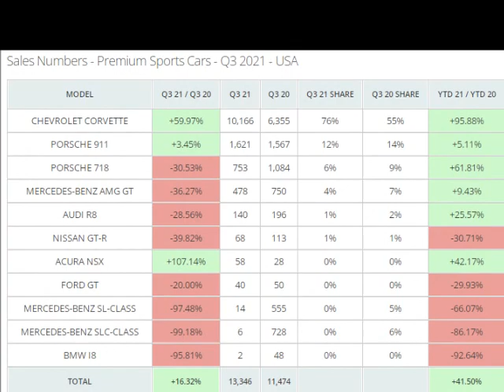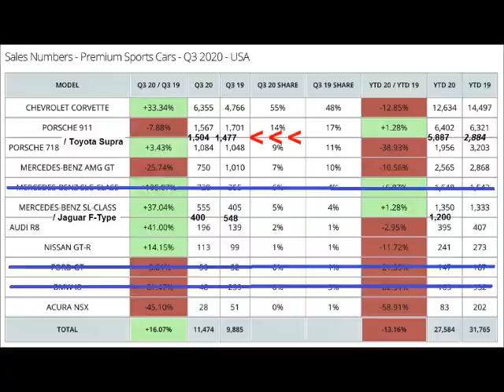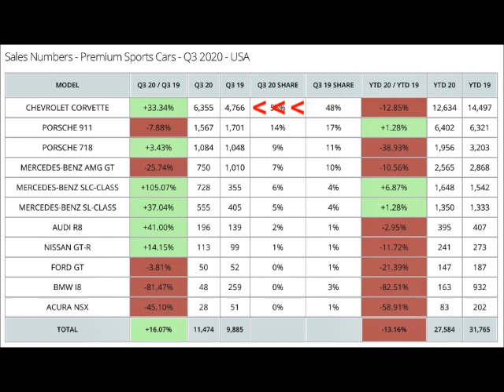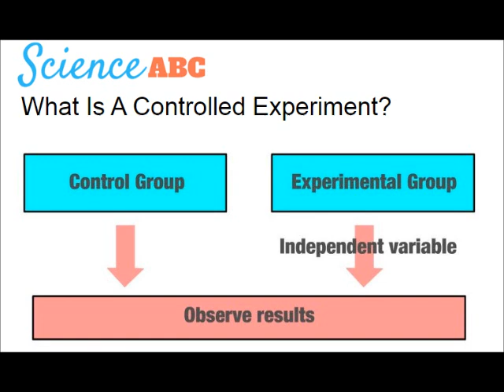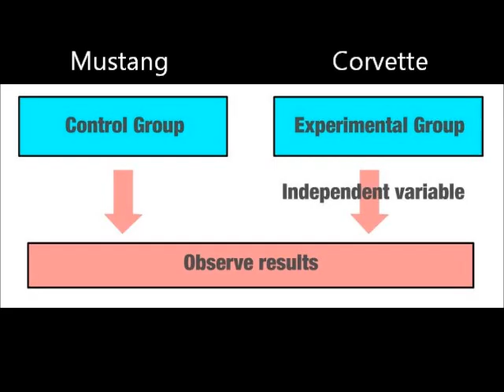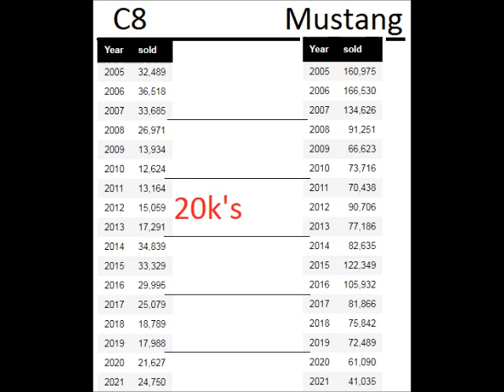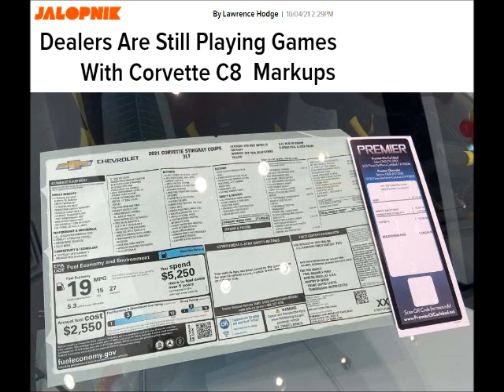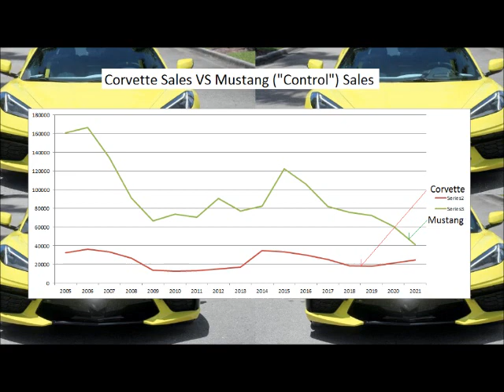C8 Corvette Amazing Sales * Very Stable Trend *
Sales for the GM C8 Stingray Corvette have continued to out perform all other sports cars in its segment.  Better even than the Porsche 911.  When compared to various other cars it just can't bring in competitive sales.  Such as comparing the Ford Mustang brand to the Corvette, the Corvette will never reach that level of sales volume.  Especially with the stupid, greedy markups!  Yet the C8 has sold extremely well and has actually been closely competitive to Mustang sales.  Amazing!